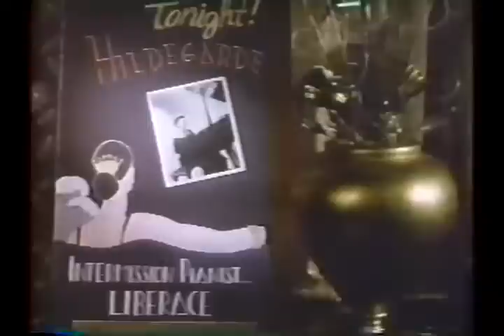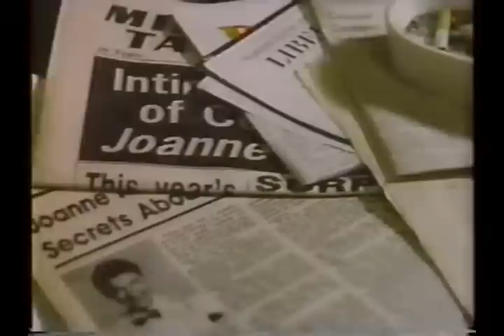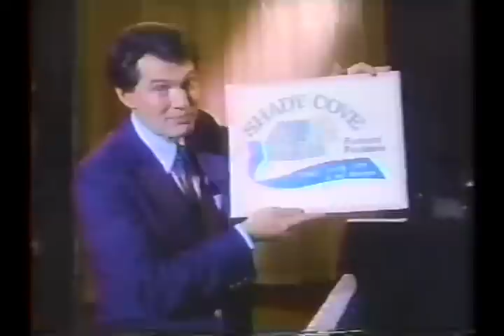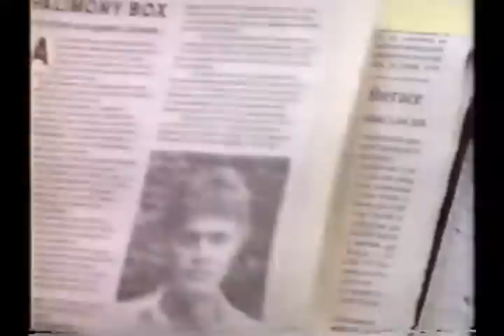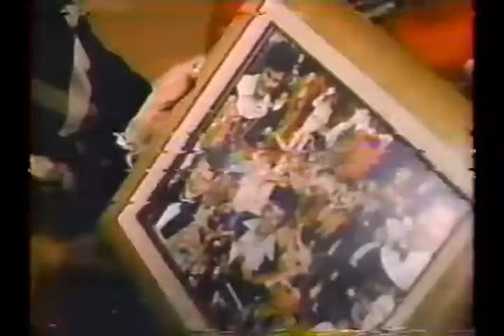Liberace (1988)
Andrew J. Robinson stars in the made-for-television film depicting the life of Liberace.